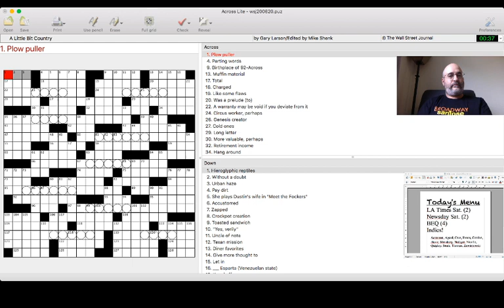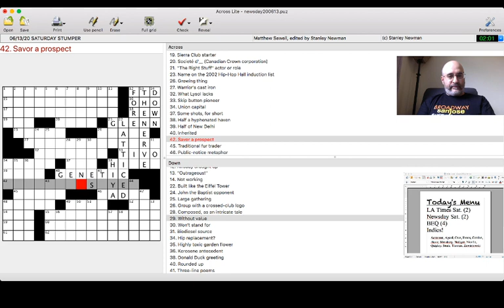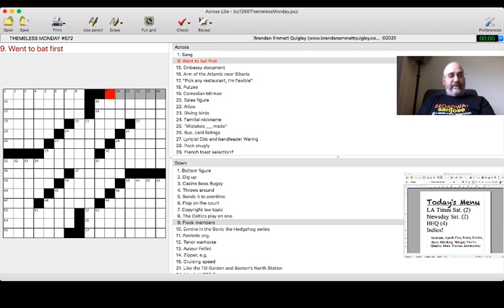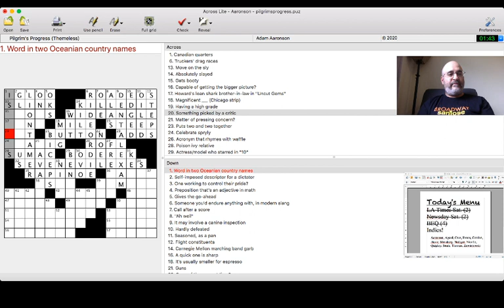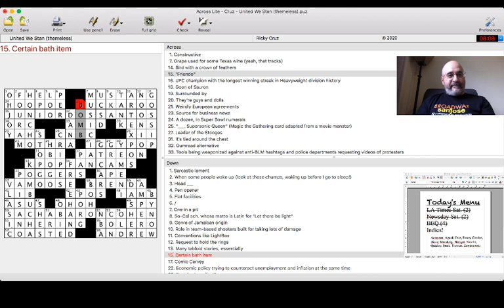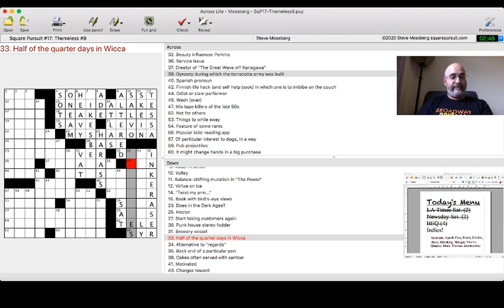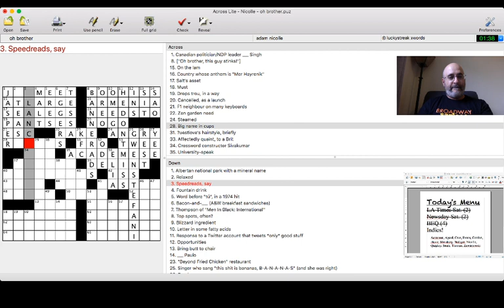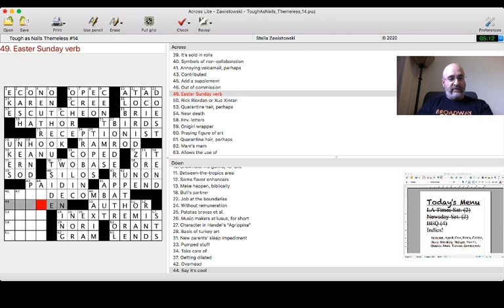Dan Solves: Freestyle Bonanza, 6/26/20 (from Twitch)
June 26th Freestyle Bonanza!
Crossword champion Dan Feyer solves 21 puzzles from the L.A. Times, Newsday Saturday Stumper, and many of the finest independent puzzlemakers including (in order): Brendan Emmett Quigley Adam Aaronson, Erik Agard, Ricky Cruz, Trent Evans, Peter Gordon, Brooke Husic, Steve Mossberg, Will Nediger, Adam Nicolle, Matthew Stock, Brian Thomas, and Stella Zawistowski.
Follow for future live streaming!